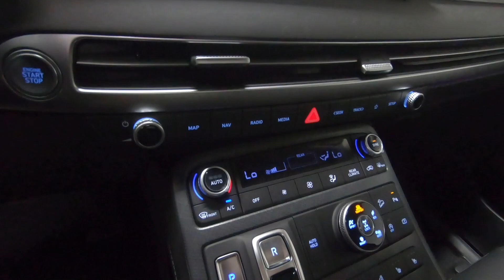New 2024 HYUNDAI PALISADE Limited AWD SUV For Sale In Columbus, OH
Please visit Ricart Hyundai to view this New ABYSS BLACK PEARL 2024 HYUNDAI PALISADE Limited AWD for sale near Columbus, Ohio.

Stock #: HTR1926

Description:
2024 HYUNDAI PALISADE Limited AWD
New 2024 Hyundai PALISADE Suv is For Sale in Columbus, Ohio. This model has a 3.8 L engine, 8-Speed Automatic w/OD transmission, and is finished in Black paint. Whatever questions you might have about this vehicle, you can be certain that our sales advisors can assist you every step of the way. On top of that, our financing experts are prepared to help you find the lease or finance option that is right for you. Find us at 4255 S Hamilton Road in Groveport, OH 43125, servicing customers throughout Central Ohio.